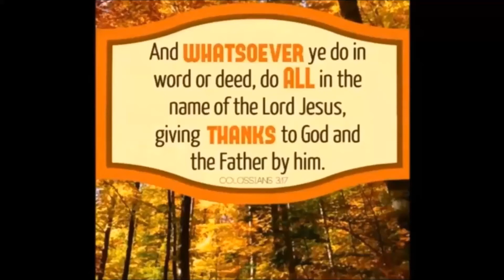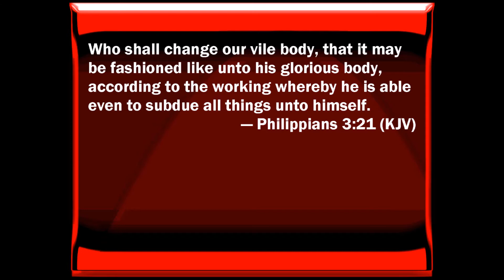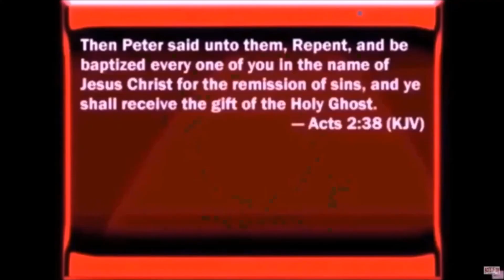Enemies of the Cross of Christ by Brother Johnny Godair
An inspiring sermon based on Philippians 3:18. "For many walk, of whom I have told you often, and now tell you even weeping, that they are the enemies of the cross of Christ: Whose end is destruction, whose God is their belly, and whose glory is in their shame, who mind earthly things.” Sermon quote: "Things that destroy us is knowledge without character, Science without humanity and worship without a sacrifice. Remember the creator in the days of your youth. Man needs a standard, and it is the word of God which is truth from the beginning. Your word have I hid in my heart, that I might not sin against thee. The church does not hate people but sin. Let your light shine." Paul spoke of certain ones who had become enemies of the cross. Some of them were former friends nad disciples. 2 Timothy 4:10: "For Demas hath forsaken me, having loved this present world." 2 Timothy 4:14: "Alexander, the coppersmith did me much evil:..." Enemies of the cross are the "many" (as Paul says above) steeped in religion that refuse to die to their flesh.  Their god is their own desires and they care only for the things of this world. In other words, they aren’t too concerned about what The God of the Universe wants. And, they have no real eternal, spiritual perspective, because they’re too wrapped up in what this present world has to offer. There are three indictments that are handed down against these workers of iniquity: First, in the order of enumeration is the statement, “whose end is destruction.” Surely this cannot be said of the saved. On the other hand the unsaved will experience everlasting destruction as foretold in II Thessalonians 1:7-9. Secondly, notice the object of their worship. Were they worshipping the true and living God? No! their god was their belly — sensuality, which produced the insatiable desire to satisfy the appetites of the flesh. Thirdly, we are told they set their affections solely on worldly things such as: philosophy, intellectualism, power, popularity, fortune, etc. Little wonder Paul calls them enemies of the Cross, “they had a form of godliness, but denied the power thereof.” These emissaries of Satan had no desire to understand the preaching of the Cross, whereby they could be justified from all things. Things haven’t changed very much, today these imposters brazenly substitute the gospel message with the doctrine of positive thinking, which has led many to a false sense of security in thinking that they are right with God.